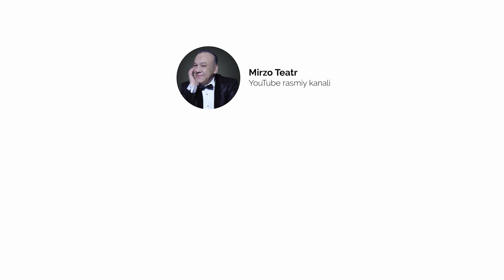Mirzabek Xolmedov - Yurakdan aytganlari…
Йигит куёв бўлганида, молу-давлатни пешонасига берсин дийишади. Қиз бола келин бўлганда, қиммат сепли келин эмас, бахтли, эпли келин бўлсин деб ният қилишади. Сизларга тилагим, бекам-у-кўст турмуш кечиринглар! - Мирзабек Холмедов

Mirzabek Xolmedov - "Xafa bo'lish yo'q" 2023